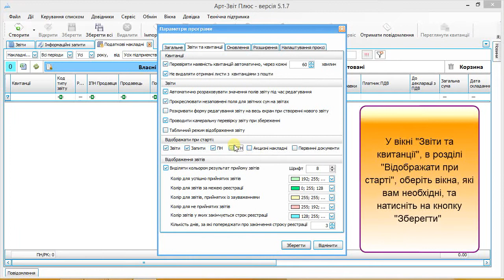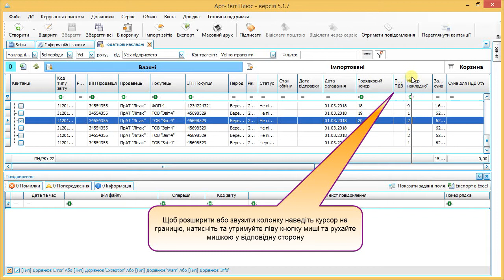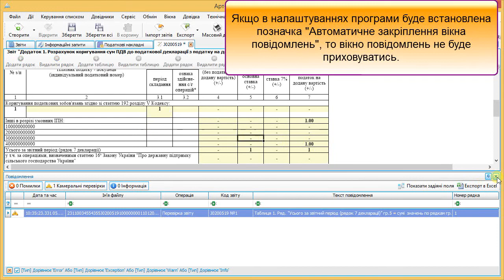Що нового у версії 5 1 7?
1. Розділення на таби для ТТН, Акцизних накладних та інших. Як їх відкрити/закрити
2. Як в налаштуваннях включити таби, щоб при відкриті програми вони були по замовчуванню